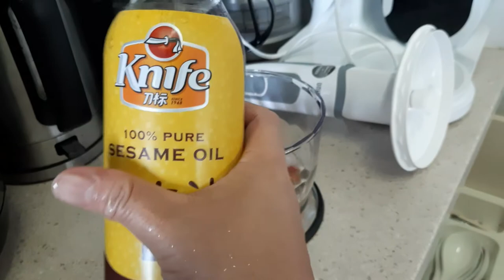Bed of cabbage Steam Farmer Gray Mullet fish Thai style dish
Ingredients :
1 medium size white Fish
( Farner Gray mullet fish )

1 small head cabbage
Spring Oinions
Cilantro
Chillies ( red/green)
2 Lime juice
5  cloves Garlic
5 pcs Shallots
Fish sauce
Salt to taste
Sesame Oil